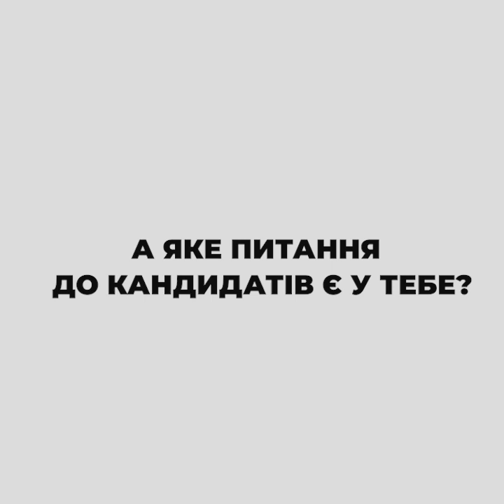ЄПИТАННЯ до кандидатів - Вікторія Сюмар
А яке питання до кандидатів є у тебе? Позначай гештеґом